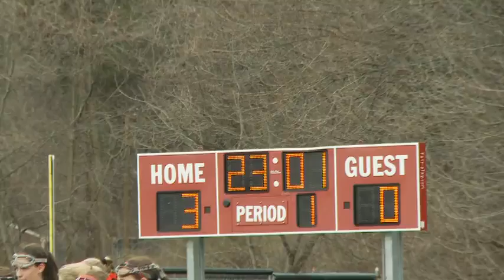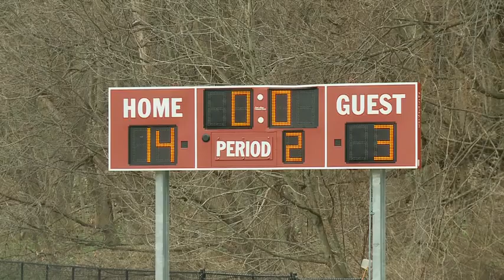Lacrosse Sample - COLOMBATTO